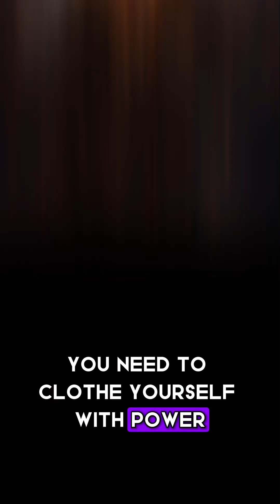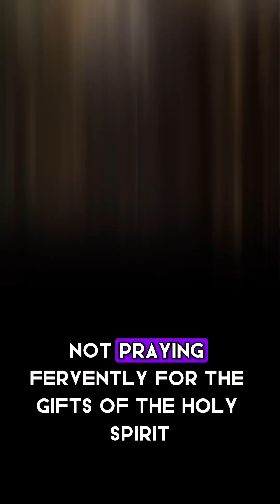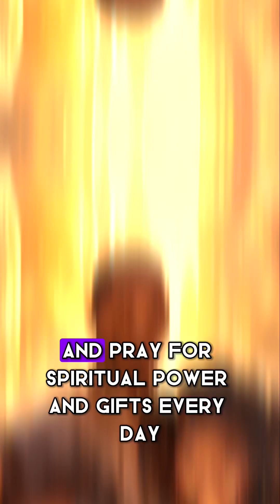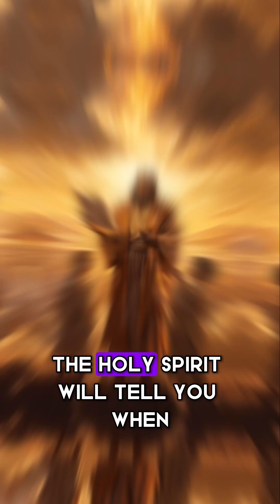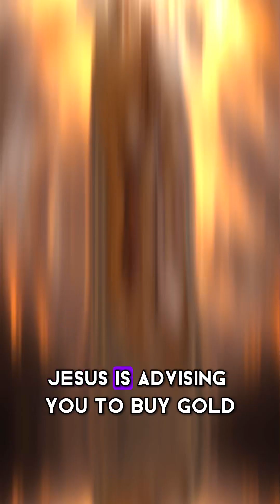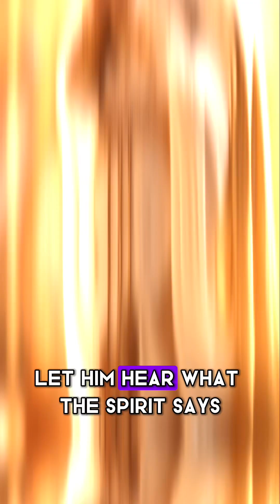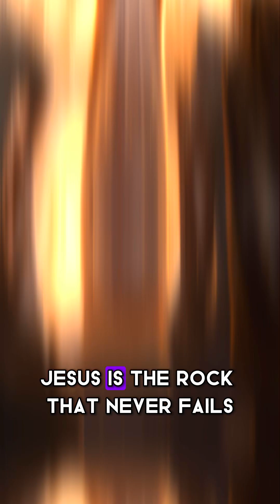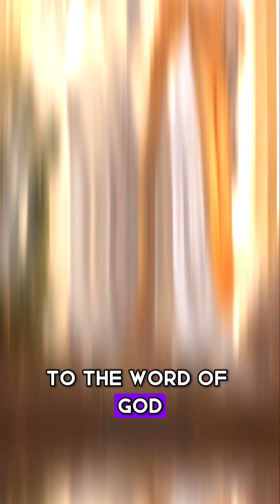Crave spiritual gifts. Pray for power.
Make up your mind to constantly experience the glory of God, and rule over the powers of the enemy. God has given you the authority. Authority is your birthright and inheritance. Power is your inheritance and birthright. Fight for your birthright. Fight for your inheritance. Be obedient and pay the price by buying gold, white garment and ointment from Jesus.